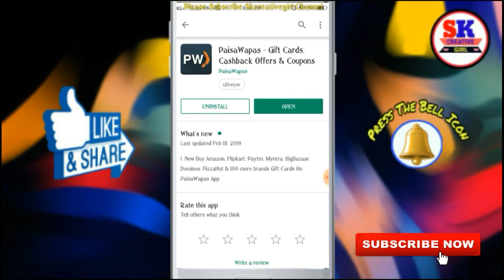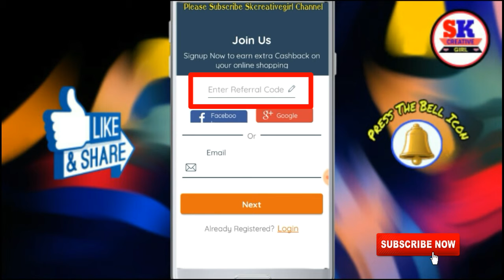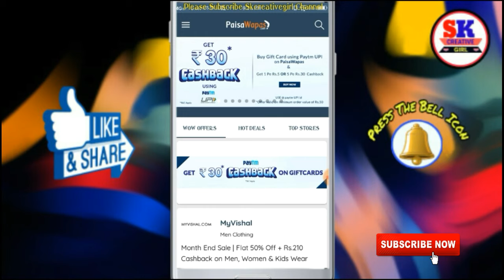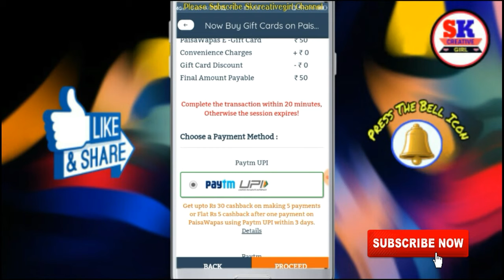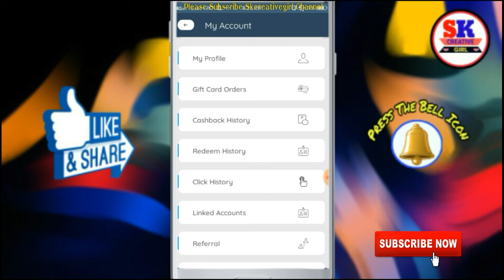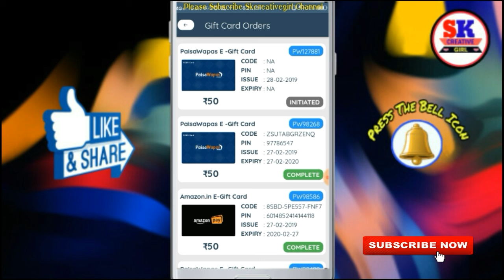Paisawapas + Zingoy New UPI Offer Rs.30 Cashback ll How To Open Paisawapas Account? Hurry Up Guys ll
Video Ko end tak dekhna nd like aur share kar dena apne Friends ke sath.. I 😇😇😇

Zingoy + Paytm offer sirf 25 November ke liye hai. 25 November ke baad iss offer ko apply maat karo koi cashback nhi milega.

Zingoy account kaise create karte hai aur Zingoy Gift Card kaise Buy karte hai?
Video Link 👉👉 ://youtu.be/8AccaZXtb3w

Google Pay (Tez) Account Create Then Rs.1 Money send & Get Rs.51 Into Your Bank account

PhonePe BHIM UPI ID ::= skgirl@ybl